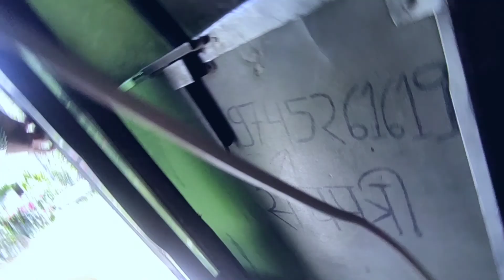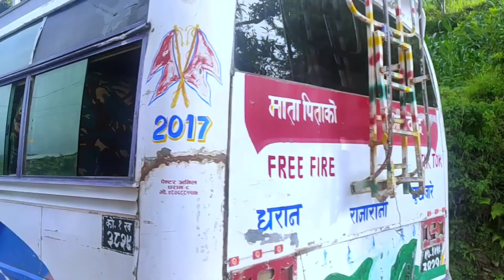BHEDETAR MA MOMO KHAYE PAXI, NAMJE BAZAR KO ATMA GHAR PUGEXU, EPISODE-1, DHANKUTA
NAMJE BAZAR KO ATMA GHAR PUGEXU, EPISODE-1, DHANKUTA@pridevjoshi463 @hernekatha